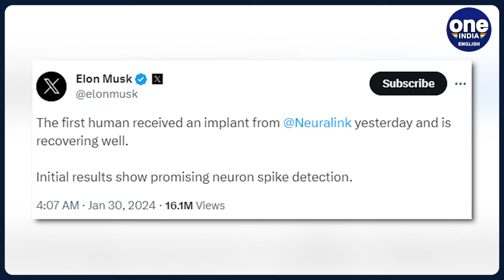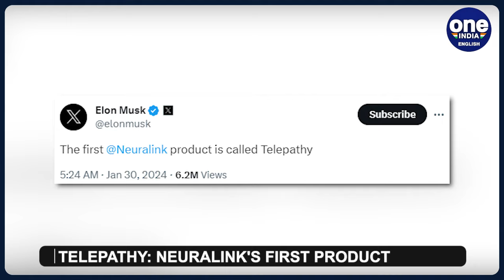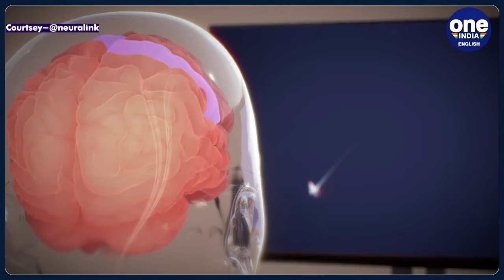Elon Musk's Neuralink implants brain chip in first human; ‘results promising’, says Musk | Oneindia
The brain-chip startup Neuralink, founded by billionaire entrepreneur Elon Musk, achieved a major milestone over the weekend. The company successfully implanted its brain-computer interface (BCI) into the first human patient, marking a significant step forward in the field of neurotechnology.